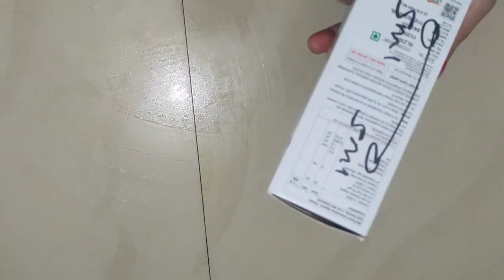तवे पर कंघी रखते ही चौंक जाएंगे 😱 Useful kitchen tips | money seving kitchen tips |Daily hacks ideas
दूध में आलू डालते ही चमत्कार हो गया |Money 😱seving tips |smart kitchen😱tips |Housewife😱 kitchen tips

चावल में प्याज डालते ही हो गया क्या गजब का चमत्कार |Money seving tips |Useful kitchen tips#hacks

बिना हाथ लगाएं बर्तन कैसे धोएं
टायलेट में बिंदी का कमाल
एक बोरी से रोज रोज टायलेट साफ करने की झंझट खत्म
झाड़ू पर हल्दी डालते ही चौक जाएंगे
झाड़ू लाने के बाद झाड़ू में ताला जरूर लगाएं
झाड़ू पर पाउडर का कमाल
बिना मारे घर सारे चूहे भगाएं 2 मिनट में
चूहे भगाने का आसान तरीका
चूहे भगाने का घरेलू उपाय
किचन सिंक में चाय पट्टी डालते ही चौक जाएंगे

कढ़ाई में कोलगेट डालते ही चौक जायेंगे😱amazing kitchen tips |kitchen cleaning tips |Money seving tips

आलू में निम्बू डालते ही चमत्कार हो गया ||😱Kitchen tips ||Money seving tips💡|Cleaning tips and trickstricks

सिलेंडर खाली होते ही जुराब रखें चौक जायेंगे 😱 money seving tips |cleaning tips |kitchen tips& tricks

साड़ी में चूड़ी डालते ही कमाल हो गया || Money seving tips || Reuse ideas || amazing kitchen tips

थरमस में माचिस डालते ही कमाल देखकर आप चौक जायेंगे |Money seving tips |Brilliant kitchen tips&tricks

बिना धूप के कपड़े सुखाने का क्या गजब का तरीका |kapade kaise sukhaye |Esay kitchen tips for housewife

kitchen tips Il cleaning tips/ jhadu
fa tuifergT STd t đts gi kitchen tips l|
money saving tips Il cleaning tips
kitchen tips in Hindi / Best kitchen tips/ useful kitchen
tips/ Amazing kitchen tips/ kitchen Hackes/ smart
home maker

चश्मे पर पाउडर डालते ही चमत्कार हो गया |महिलाएं जरूर करें यह काम |Money seving tips

cooking Tips kitchen Tips kitchen ke Tips useful tips
for kitchen amazing kitchen tips and tricks kitch
useful tips cooking tips for beginners Indian kitc
Tips amazing cooking Tips bataey useful kitchen tips
tricks tips and tricks kitchen tips and tricks upyo
kitchen Tips 10 best kitchen tips 10 amazing kitt
tips 10 useful kitchen tips 5 best kitchen tips an
tricks,kamal ke tips kitchen Cleaning Tips and Tr
kitchen ideas smart kitchen Tips kitchen tips kitchtr
Cleaning tips and tricks kitchen ideas useful cooking
tips and tricks effective tips for kitchen kitchen
organization time saving kitchen Tips habits for clean
and organized kitchen amazing kitchen Tips 15 useful